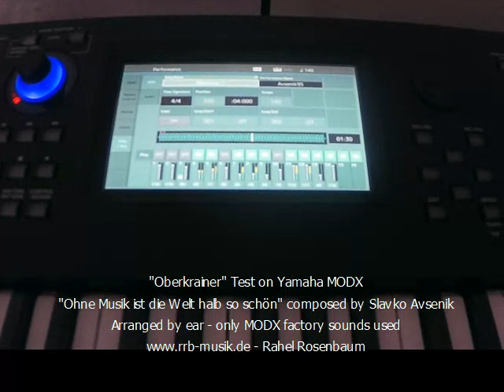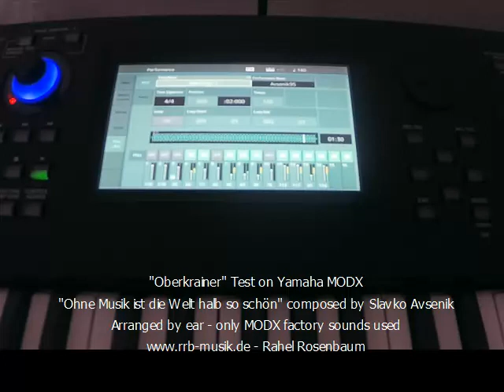Oberkrainer on Yamaha MODX - Slavko Avsenik: "Ohne Musik ist die Welt halb so schön"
Final version. A tune composed by Slavko Avsenik. Arranged by ear and realized on the Yamaha MODX 7 using factory samples edited to user parts optimized for soft Oberkrainer sounds.